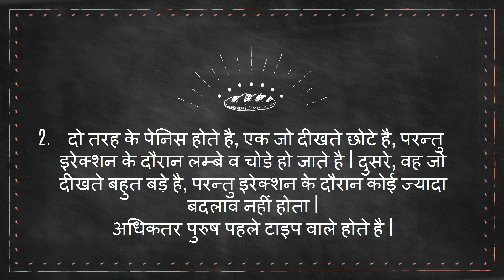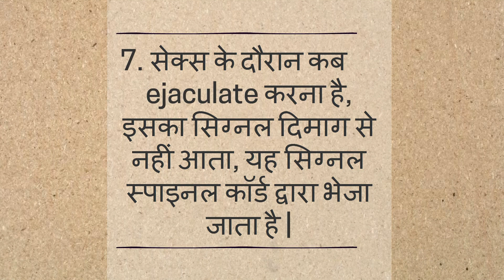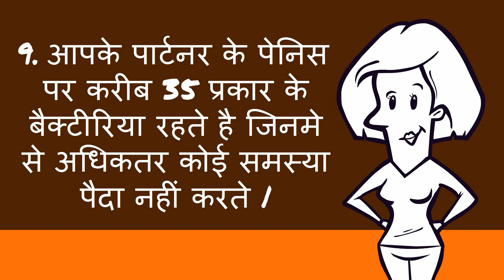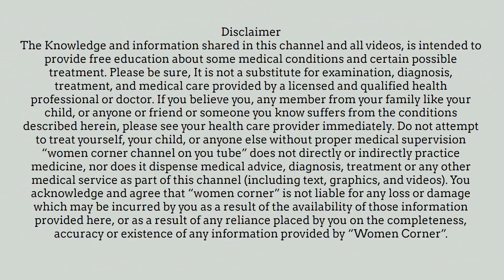क्या व कैसा है आपके male पार्टनर का Penis/some interesting facts about male penis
क्या व कैसा है आपके male पार्टनर का Penis/some interesting facts about male penis-- This video will show you the interesting facts about male penis.

5. Changes during Fifth month of pregnancy in Hindi/ Changes in mother during fifth month of pregnancy
7. Fat melting weight loss Drinks/ lose weight in 15 days/15 दिन में आसानी से वजन घटाए
8. What are the 5 signs and symptoms of labor pain in hindi/ क्या है प्रसव के 5 संकेत
12. Development in Baby during Fourth month of Pregnancy in hindi/ चौथे माह में शिशु का विकास
13. How to do Pregnancy test at home in hindi/how do i know i am pregnant
14. What to do During ninth month of Pregnancy in Hindi/प्रेगनेंसी के नौवे माह में क्या करे
About my channel Womencorner:
Hello Beautiful,